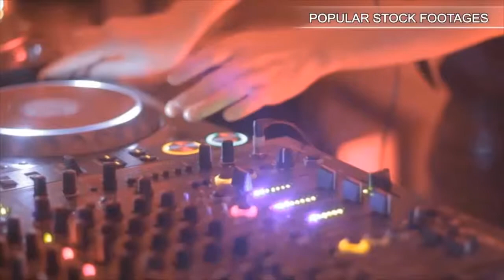Broad Street Philadelphia. Stock Footage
You have watched Broad Street Philadelphia. Stock Footage"